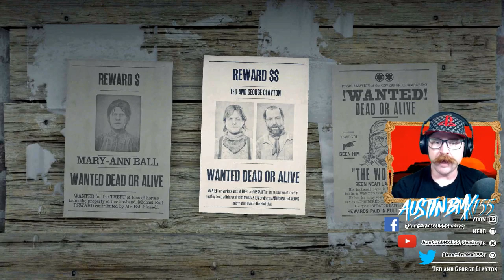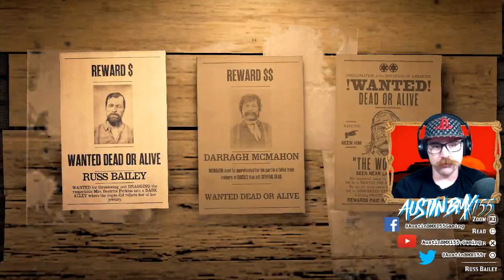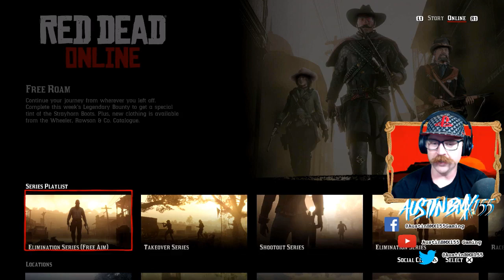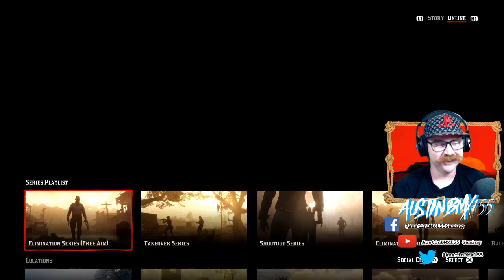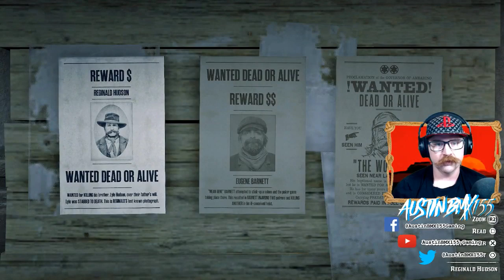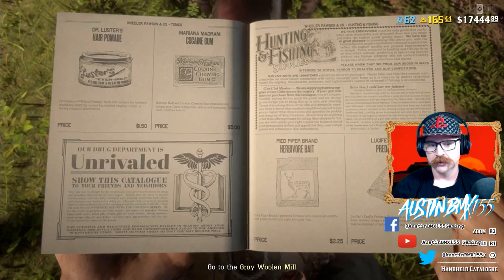RED DEAD ONLINE - DAILY SAINT DENIS COLLECTION LOCATIONS AND MORE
We have maxed out the Trader Role and our Posse is raking in the cash. Come join and run some missions to help you get ranked up in Bounty Hunter.

Today we are looking for the weekly sacred collection for Madam Nazar and focusing on the Collector Role and unlocking some AWESOME stuff, while helping Viewers rank up in ALL Role.

Add me on PSN to join AustinBMX155_yt

The Red Dead Online Summer Update is HERE. We are playing LIVE checking out all the new content. Trader, collector and Bounty Hunter. As well as the new Club and Outlaw Pass.